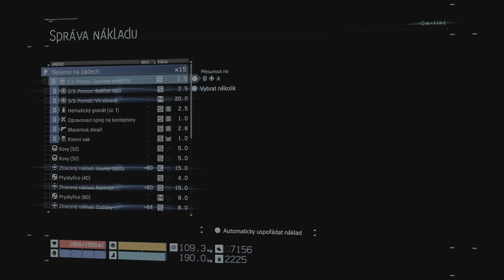DEATH STRANDING DIRECTOR'S CUT #8 cz